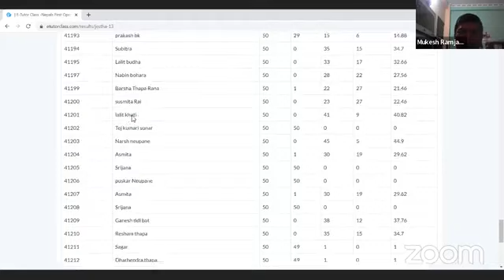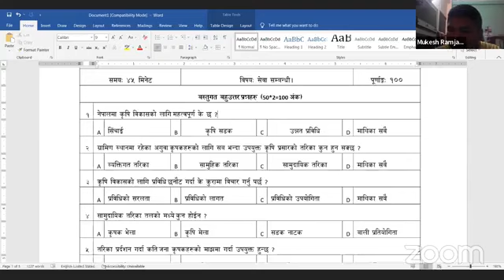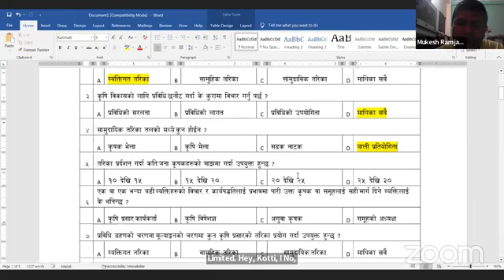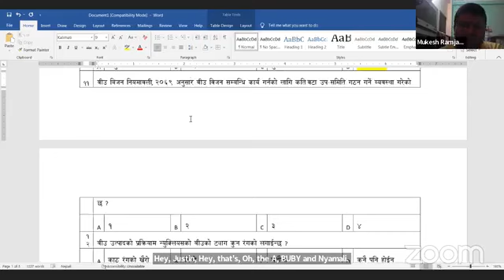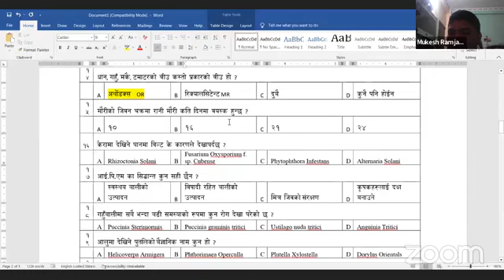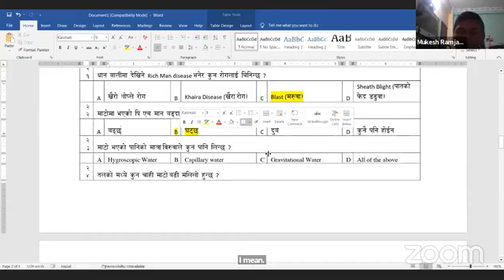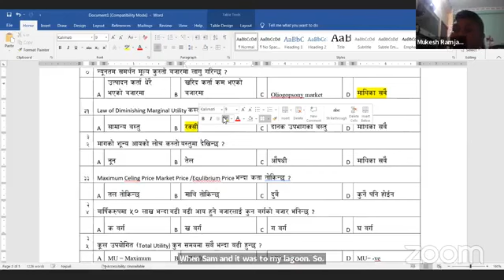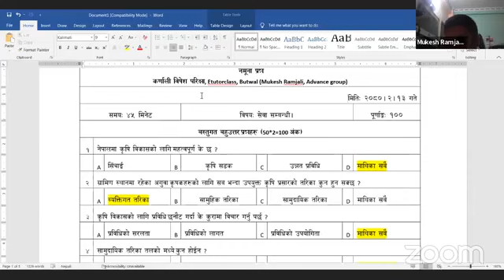50 Model Question Agriculture 4th/5th level feedback by Mukesh Ramjali (Advance Group)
50 Model Question Agriculture 4th/5th level feedback by Mukesh Ramjali (Advance Group)
Agriculture JTA/JT/4th/5th level
Class by: Mukesh Ramjali
Managed by: Etutorclass Butwal

Mukesh Ramjali
Nabin Ghimire
Milan Ghimire
Saroj Bohara
JT/JTA
4th level
5th level
Advance Group
Etutorclass Butwal

YouTube link: mukesh ramjali - YouTube
Facebook: Mukesh Ramjali | Facebook

Use or commercial display duplicating on YouTube, Facebook, or any other media platform is strictly prohibited.
Agriculture JT/JTA/4th/5th level/Central Level/Province level/Local level/Introduction of Agri-Extesnion

Agriculture JTA/JT/4th/5th level
Agriculture Extension Class by: Mukesh Ramjali

Mukesh Ramjali
Nabin Ghimire
Milan Ghimire
Saroj Bohara
JT/JTA
4th level
5th level
Advance Group
Etutorclass Butwal